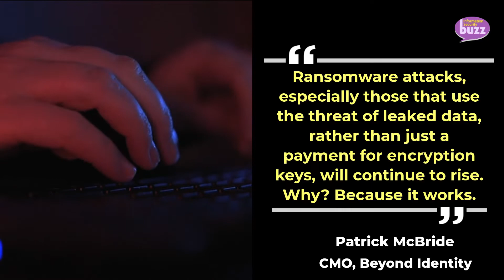Experts Insight On Coca Cola Potential Breach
Coca-Cola is investigating reports of a data breach after claim Stormous ransomware group stole data | Daily Mail Online.  Here are the security experts' comments.